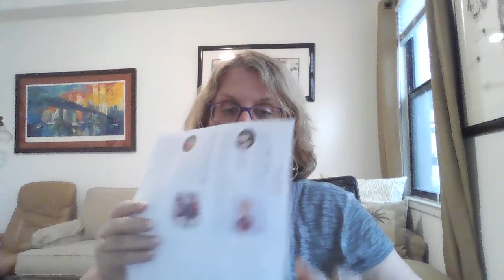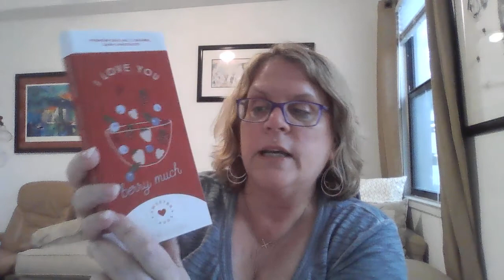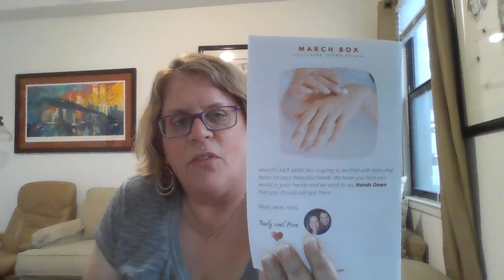Her-Mine Box - February 2021 "Self love"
Her-Mine is $45/month

LIFESTYLE:
- CRYSTAL Council : Get $5 off your 1st box use code RSZKUA
- Her Mine box:.